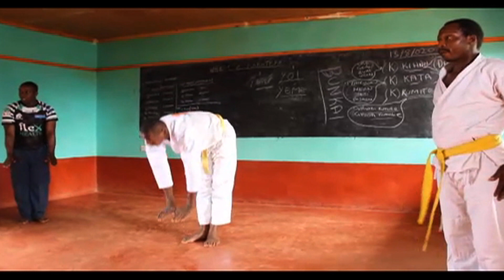Mbeu njithi kurunga mitugo kuhitukira karate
Mbeu njithi kuuma mwena wa Gatura kaunti-ini ya Murang'a nimabiriirie kuhimbiria muthako wa Karate na njira nene iri ta njira ya guikara meigwite kihinda giki mathako mahingitwo niundu wa homa ya corona.
Kuringana na kocha uria urabundithia imwana ici, augite mitugo niirathie igicokaga mukaro kuhitukira muthako uyu.